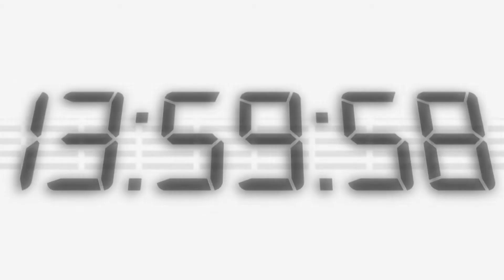25.09.2017 Informativos Radio UMH